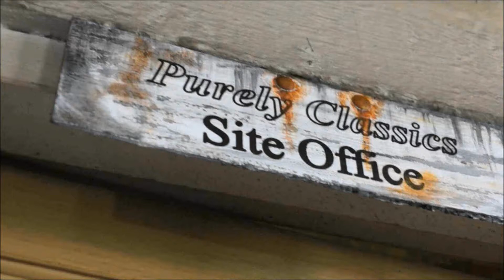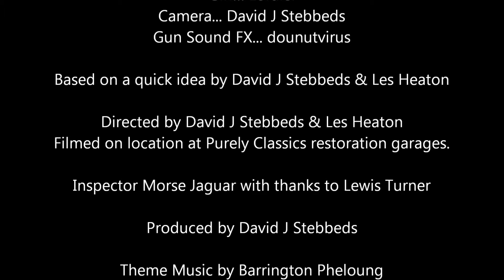INSPECTOR MORSE: Revival - Short Film (2015)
Morse Revival, a tribute to John Thaw. A series focused on cult, british television serials. Directed, produced and filmed by David J Stebbeds featuring Les Heaton & Laura Woodhouse-Williams.